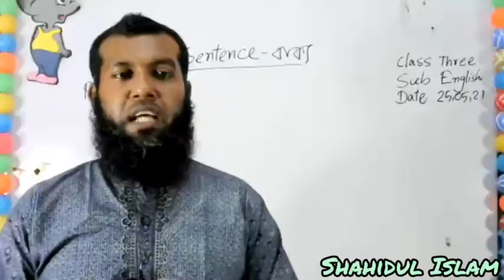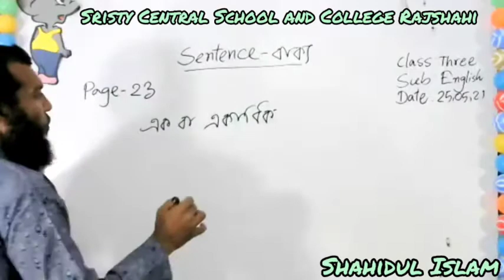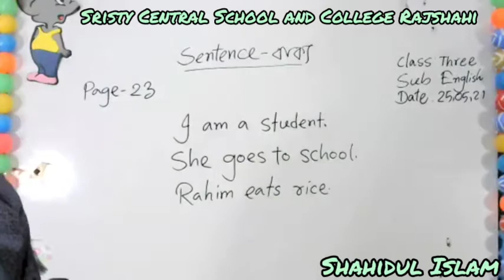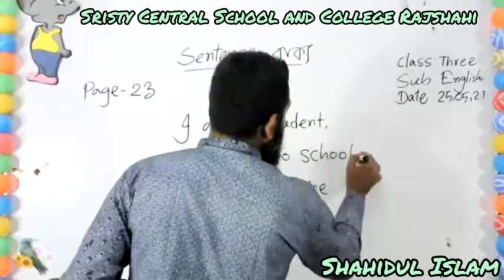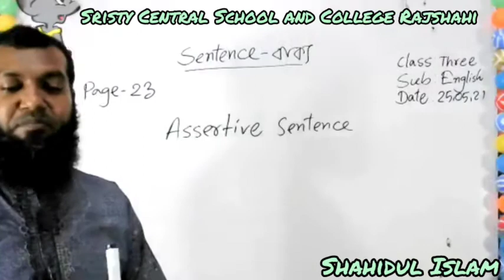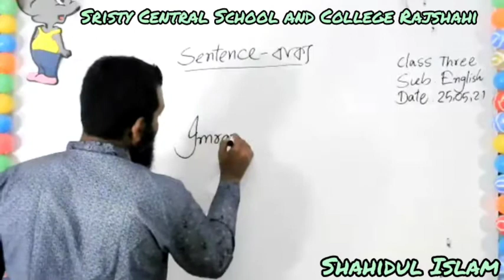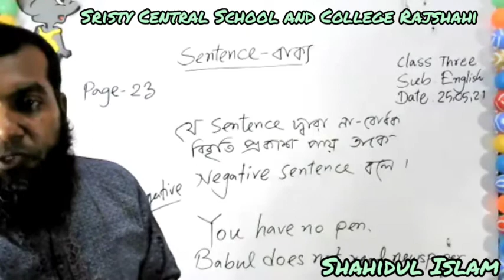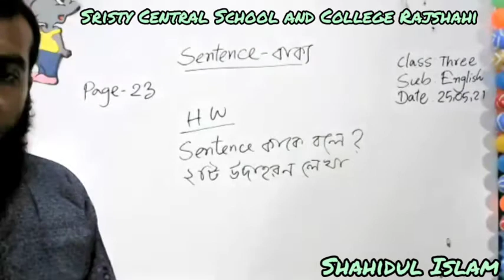Live Class Three English 25 May 21